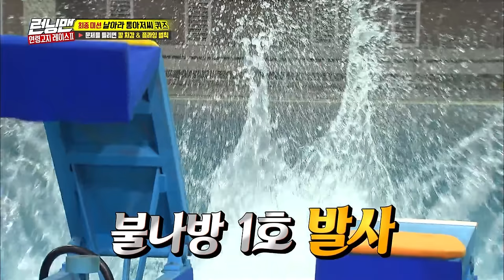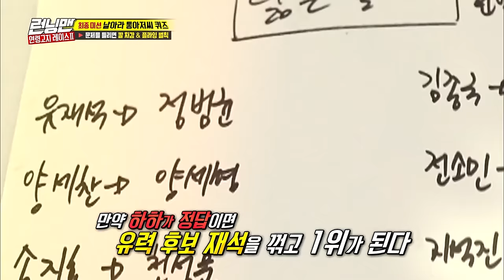통아저씨의저주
통아저씨도 날고 런닝맨도 날고 《런닝맨 / Legend 예능 / RunningMan 》